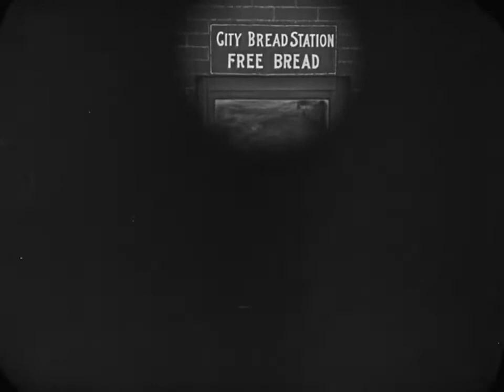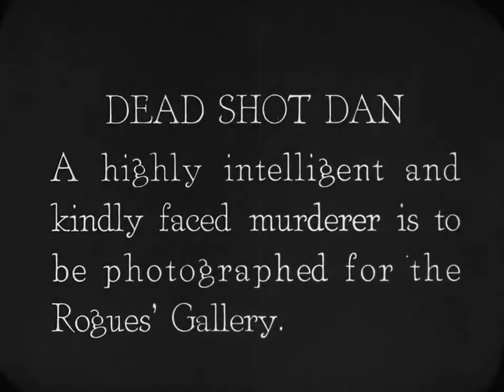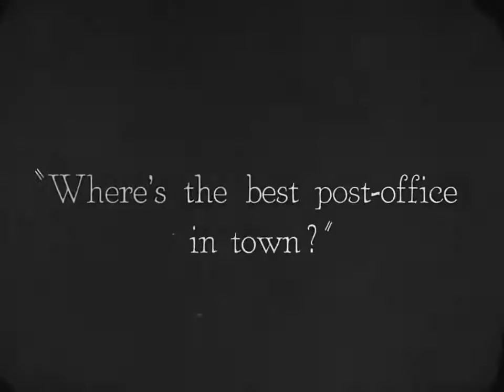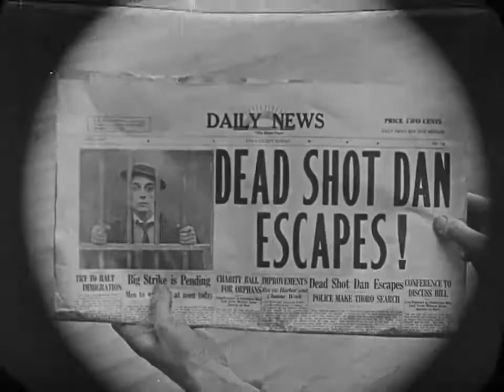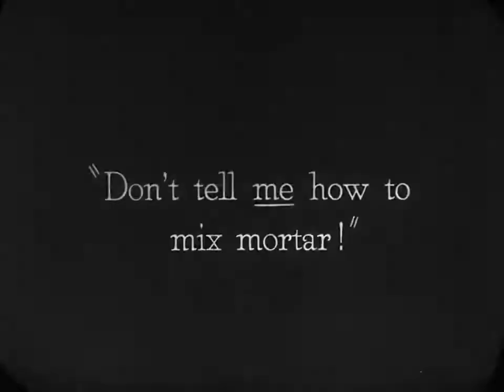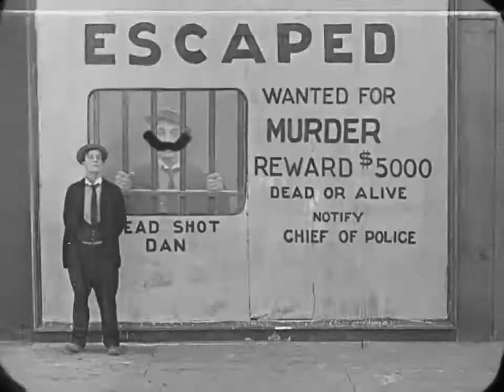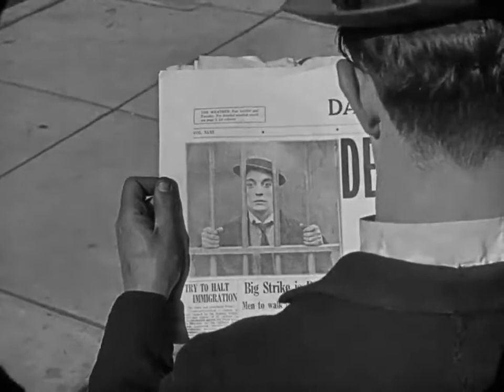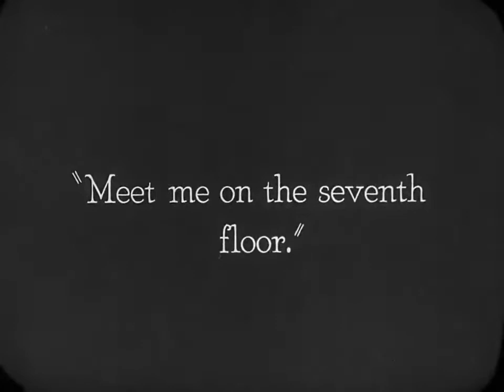The Goat 1912 Metro Pictures American Silent Comedy Film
The Goat is a 1921 American two-reel silent comedy film written, directed by, and starring Buster Keaton.

Plot:
Buster joins a queue for free bread but does not note that he is standing behind two unmoving mannequins. By the time he spots his mistake the bread is finished.

Next Buster Keaton peers through a barred window into a police station where captured murderer "Dead Shot Dan" is having his picture taken for the "Rogue's Gallery". The photographer does not notice that the lens is covered by Dan's cap. Seeing that the photographer is looking away, Dan moves his head to the side and snaps a picture of Buster without anybody noticing. Thus, when Dan escapes, the wanted posters all show Buster with his hands on the bars. Unaware, Buster moves on to a street corner, where he notices a horseshoe, and kicks it aside. The next man who comes along picks it up and throws it for good luck. Within seconds the man finds a wallet filled with money. After scrambling to find the horseshoe, Buster picks it up and throws over his shoulder. It strikes a policeman, who chases Buster, and soon other officers join the chase. Buster lures them into the back of a truck, locks them in, and escapes.

Afterwards, Buster sees a man arguing with a young woman walking her dog. Buster defends the woman and throws the man to the ground. After walking away, Buster runs into the officers who had chased him earlier. He escapes by hopping onto a train going to a nearby town. Unfortunately for Buster, the town has heard of Dan's escape, and newspapers and wanted posters with Buster's picture are everywhere. The townspeople run from him in terror wherever he goes.

Buster is once again in the wrong place at the wrong time when the police chief on his patrol is ambushed by a gangster. The gunman's bullets miss the officer, but the smoking gun ends up in Buster's hand. He runs from the persistent police chief, inadvertently causing mischief all over the town. While on the run, Buster encounters the same young woman he assisted earlier, who invites him to dinner. At her home he meets her father—he is the police chief, and he furiously chases Buster all over the apartment complex. After the young woman helps Buster escape, the pair emerge onto the street where Buster observes a sign outside a furniture store that says "You furnish the Girl, we furnish the home!" He carries his date into the store.

This short contains one of Keaton's more memorable images: A distant, speeding train approaches the camera, and stops with a close-up of Keaton who has been sitting on the front of the train.

Cast:
Buster Keaton
Virginia Fox as Chief's daughter
Joe Roberts as Police Chief
Malcolm St. Clair as Dead Shot Dan (as Mal St. Clair)
Edward F. Cline as Cop by telephone pole
Jean C. Havez as Bit part